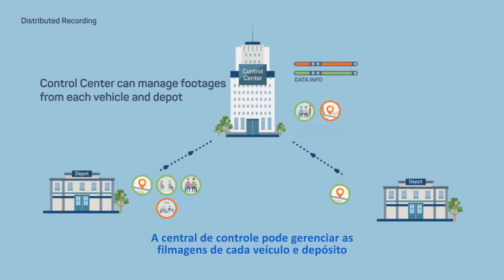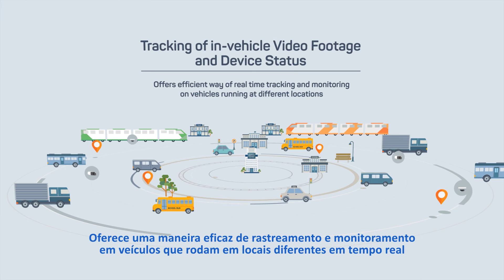Soluções para Transporte | Hanwha Techwin - Legenda em Português